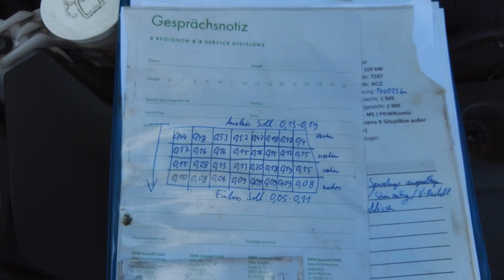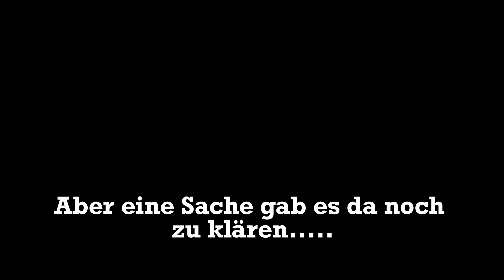Mitsubishi Motor ruckelt nach Inspektionen an einer Tankstelle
Diesmal geht es um einen Mitsubishi ASX dessen Dieselmotor bei konstanter Fahrt ruckelt. Während der Fehlersuche haben wir herausgefunden das die Ursache mit mehreren an einer Tankstelle durchgeführten Inspektionen im Zusammenhang steht. Seid gespannt :)

Beides ist natürlich kostenlos. Mir und meinem Kanal helft ihr damit sehr und obendrein verpasst ihr zukünftig  keines meiner Videos.

Euer Dr. Selzer

Chantale (Kamera)